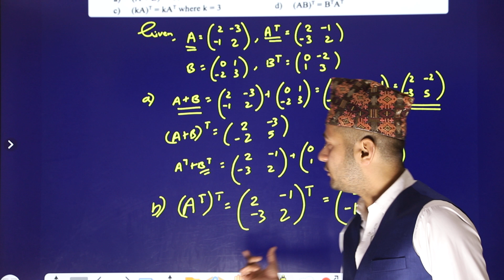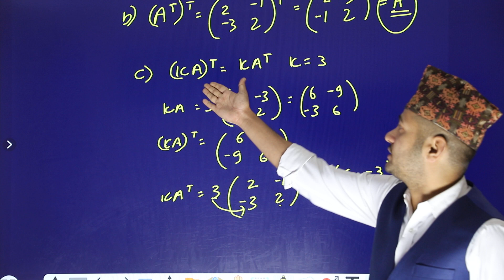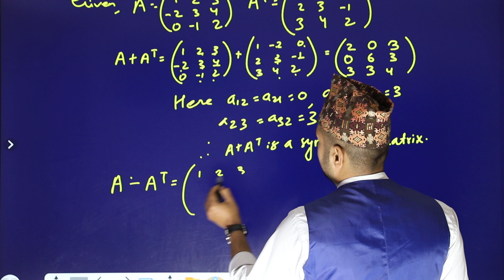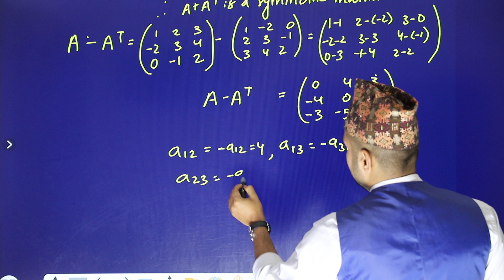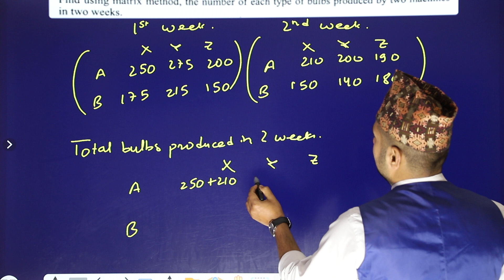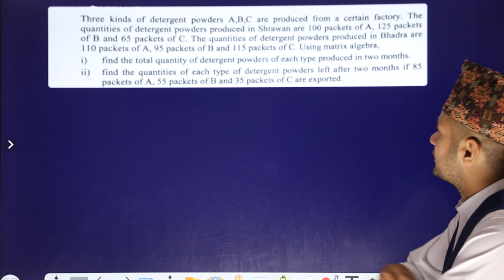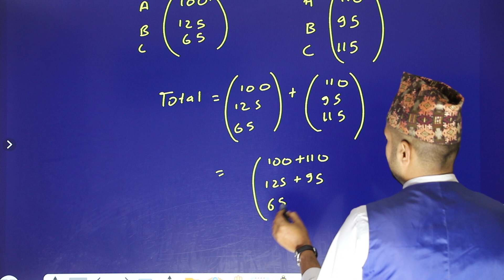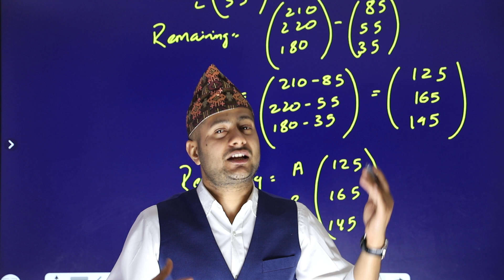Matrix & Determinant || Part 3 Episode 2 || Class 12 Business Math || Questions & Answers